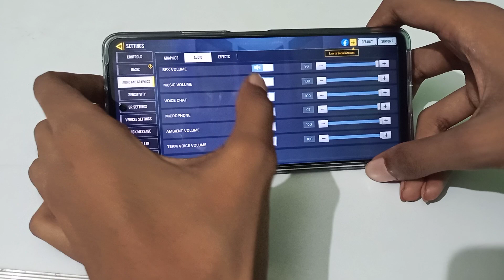how to off voice chat audio in Call of duty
off voice chat audio in Call of duty
how to off voice chat audio
voice chat audio off karne
voice chat audio off kaise karte hain
voice chat audio off kaise karen